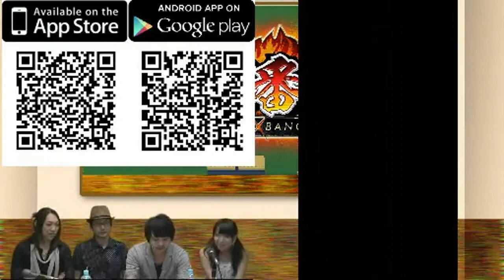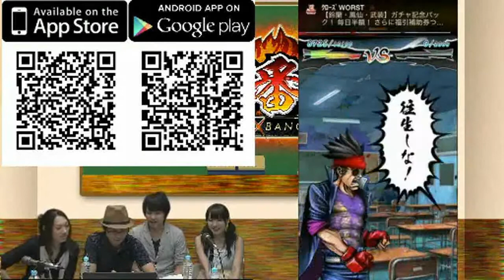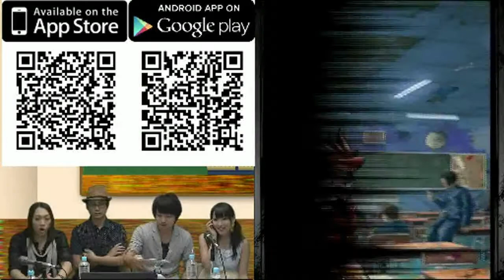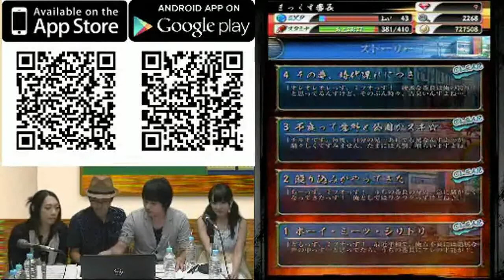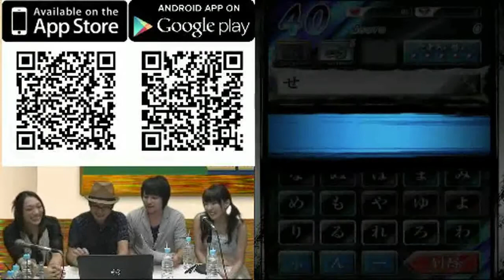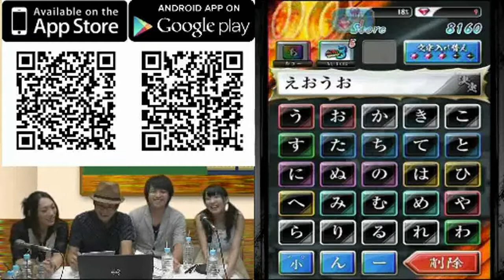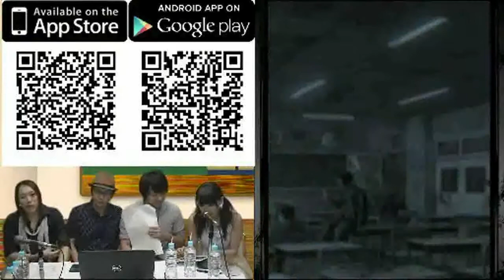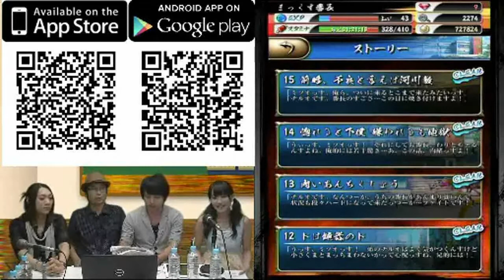「ガッチマン」…それガチか！？基本ルールを復習！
8月29日（金）、ニコニコ生放送「アプリのがっこう」（プリがく）夏休みスペシャル第2夜が放送されました。
　MCはおなじみ「まっくす」、アシスタントは「はゆゆ」こと結月春菜。前回放送に引き続き「ガッチマン」、番組初となる「M.S.S Project」の「KIKKUN-MK-II」が登場。
　今回のダイジェストでは、「まっくす」お気に入りの一本『口先番長』をダイジェストで復習！